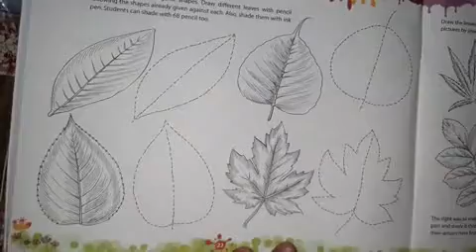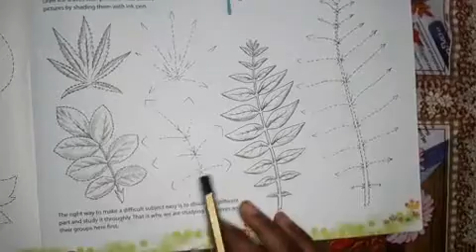Class -6 Art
Lesson -13 Part -3 (29/12/2020)